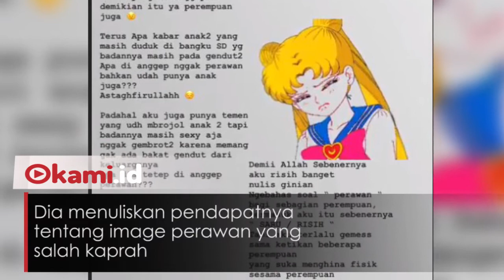Via Vallen Tiba tiba Curhat Status Perawan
Via Vallen kesal karena diserang isu tentang keperawanan

Ia kemudian menumpahkan kekesalannya di instagram